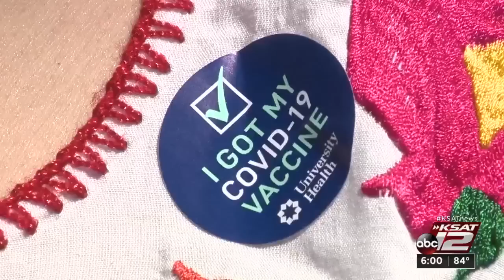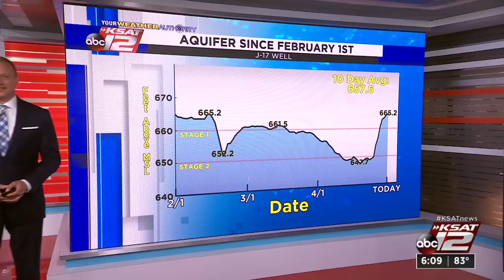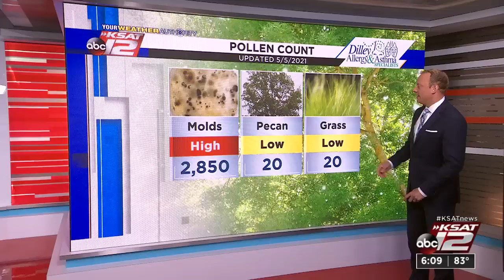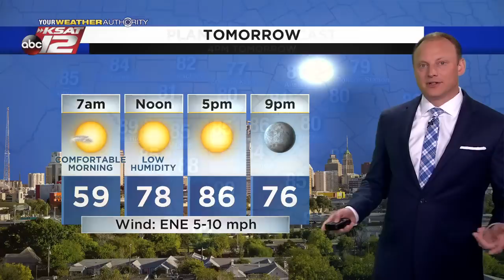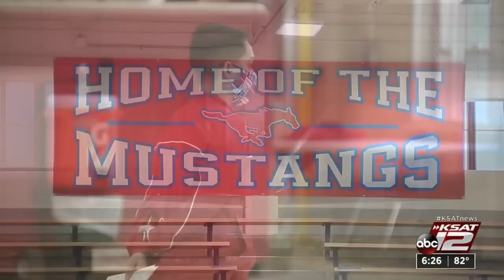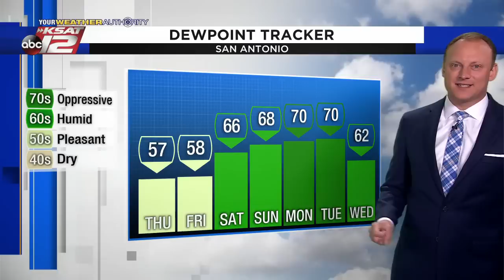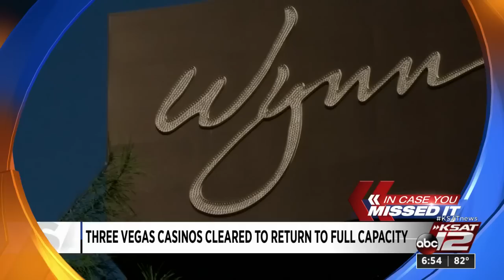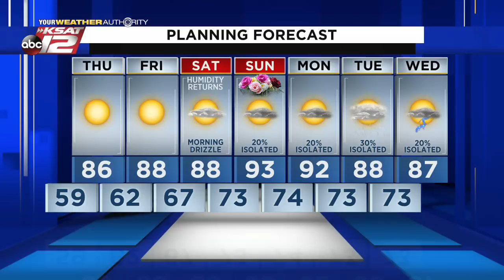KSAT 12 6 O'Clock News : May 05, 2021